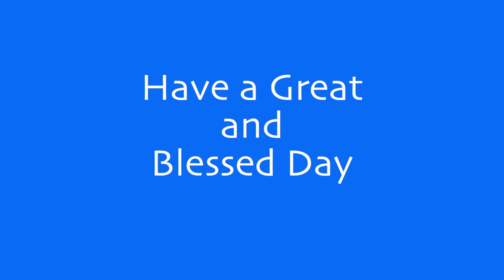Daily Diamonds | Day_66 Ep_2 | Oct 23 | Malachi 3:6 | Verse a day makes your way